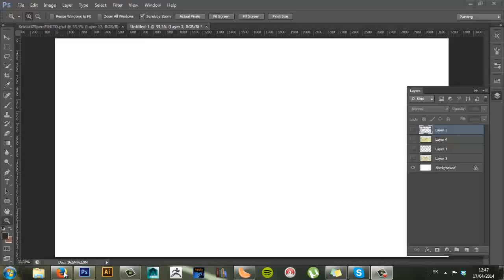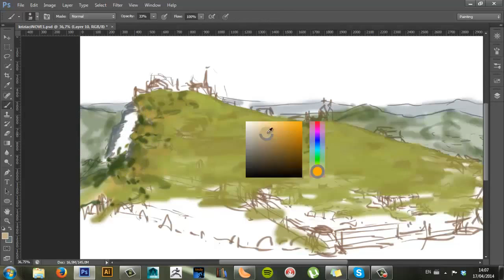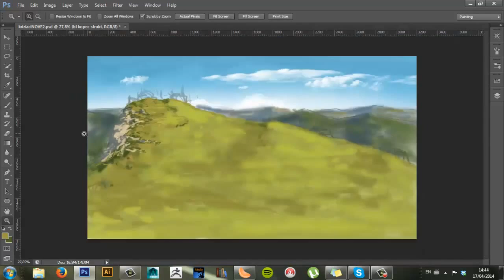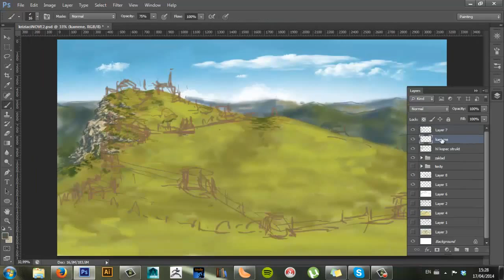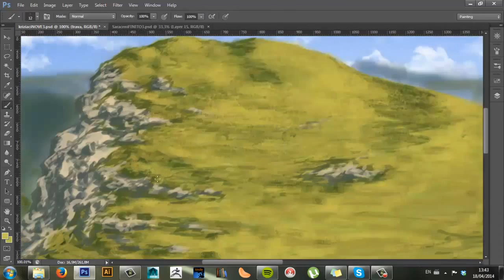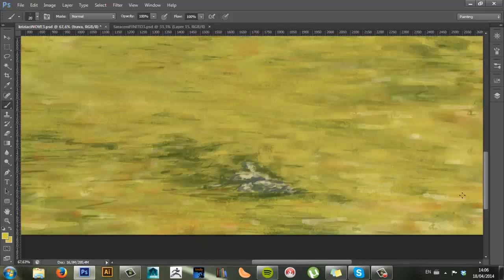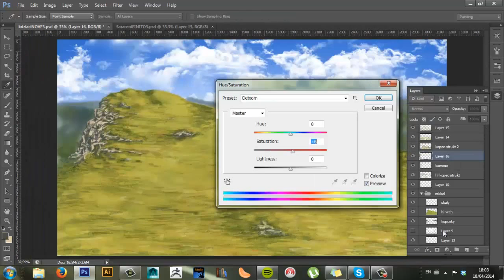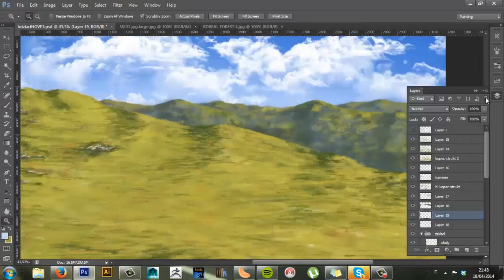VN - Crusaders - Background developping process